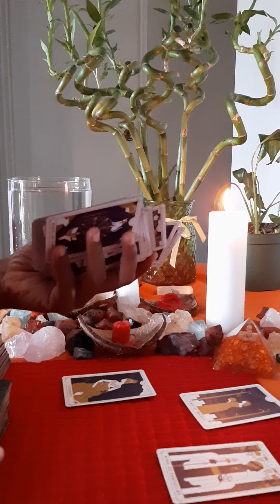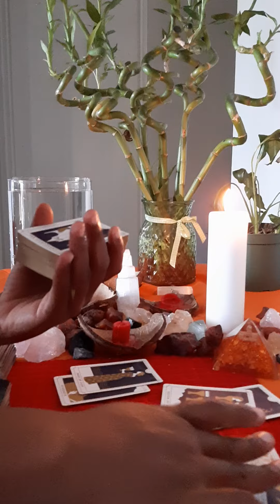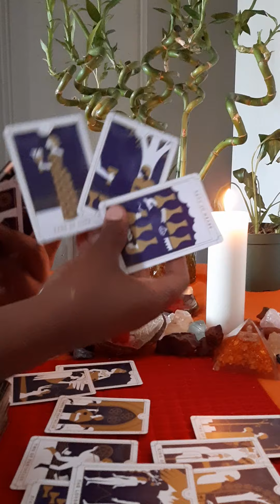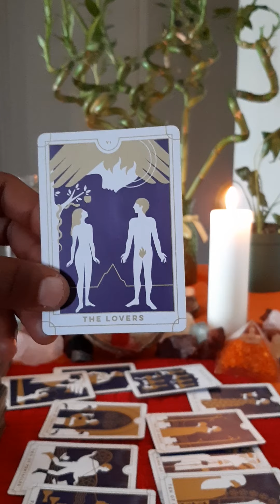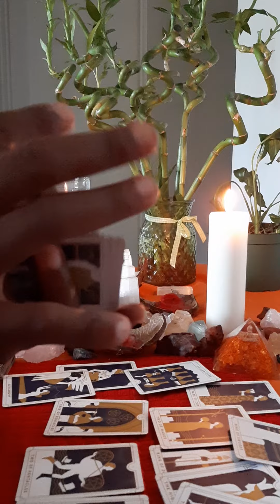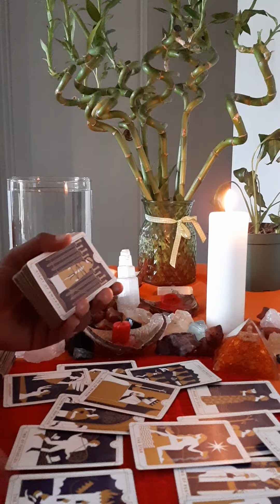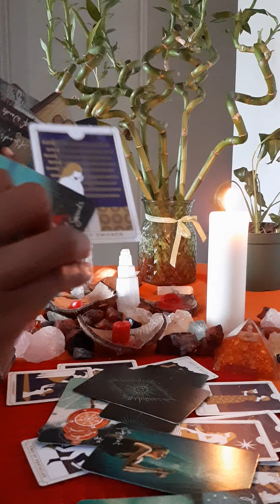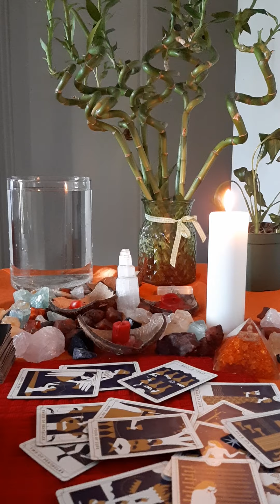They lost their last mind